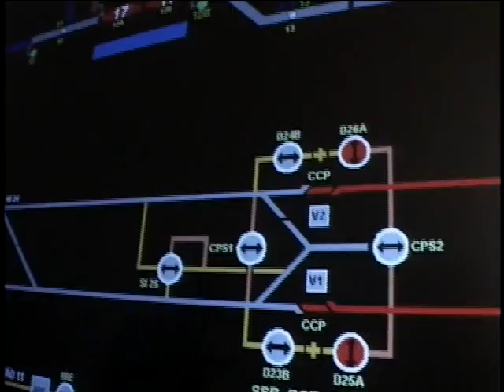Gabeira visita a direção do Metrô do Rio de Janeiro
O deputado Fernando Gabeira, candidato à prefeitura do Rio de Janeiro, visita a direção do Metrô do Rio de Janeiro.